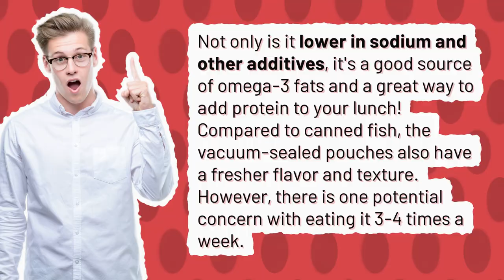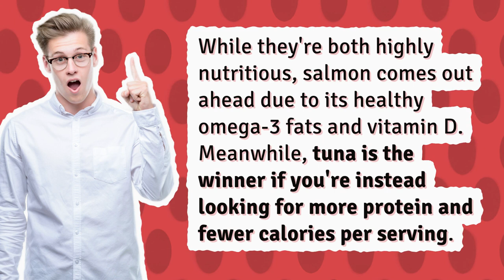Is tuna healthier in a can or pouch?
Is Tuna In A Can Bad

00:00 - Is tuna healthier in a can or pouch?
00:25 - Is it OK to have tuna 3 times a week?
00:48 - Is canned tuna as healthy as salmon?
01:06 - Is canned tuna better in oil or water?